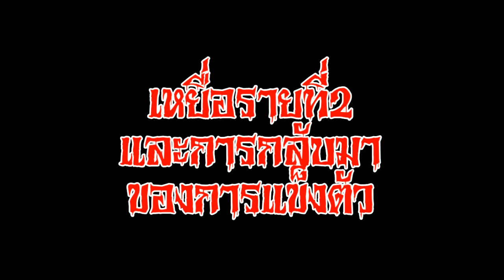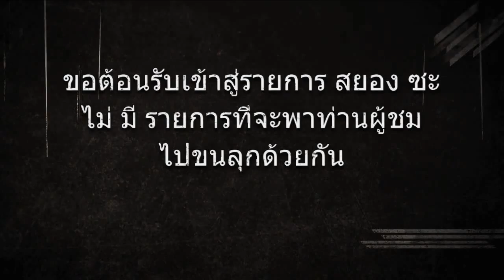จับคนมาทำสมูทตี้ [P2 ตอนจบ]